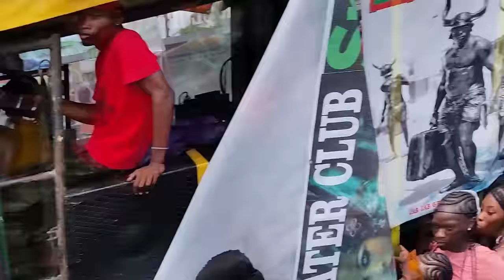Sauteurs Jouvert \\ #2024 // Grenada Carnival #473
.WARNING.
WE DON'T PROMOTE OR UPLOAD ANY
VIOLENCE ACTIVITY...
THE INTENTION WAS NOT TO UPLOAD!
BUT HERE IT IS..
VIEWERS BE ADVISED...